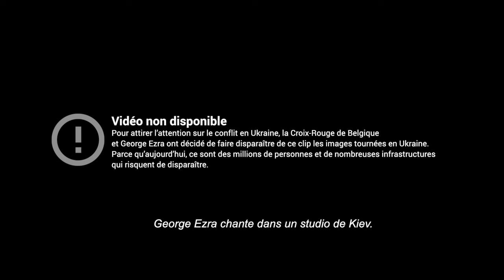George Ezra & Croix-Rouge de Belgique - Paradise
Pour attirer l'attention sur le conflit en Ukraine, le Croix-Rouge de Belgique et George Ezra ont décidé de faire disparaître de ce clip les images tournées en Ukraine. Parce qu'aujourd'hui, ce sont des millions de personnes et de nombreuses infrastructures qui risquent de disparaître.